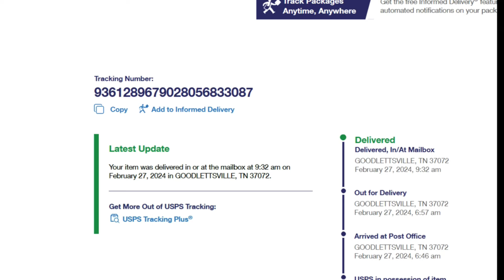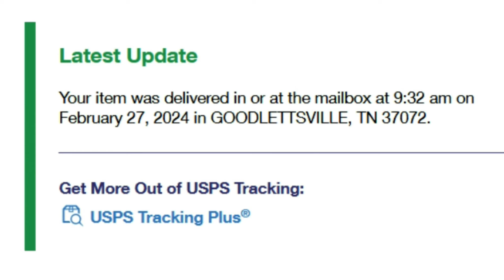Amazon Delivery via USPS? It was SO...???